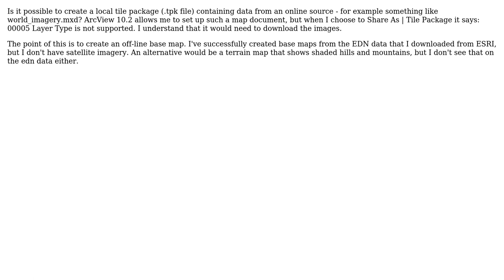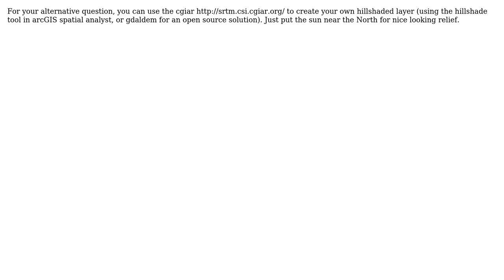GIS: Create a local tile package from online world imagery (2 Solutions!!)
GIS: Create a local tile package from online world imagery

With thanks & praise to God, and with thanks to the many people who have made this project possible! | Content (except music & images) licensed under CC BY-SA | Music | Images & others | With thanks to user radouxju user PolyGeo user ericchiasson user Dean and the Stack Exchange Network Trademarks are property of their respective owners. You are responsible for your own actions.